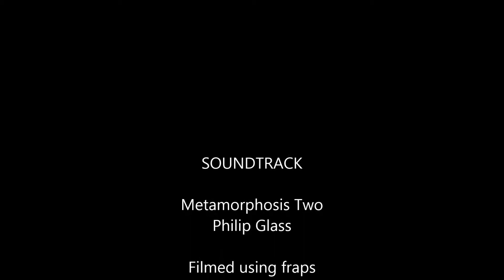Just hanging out with some Carriers Eve Online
This was filmed just after an attack on an alliance TCU

at the end just something I found on my hard drive looks cool